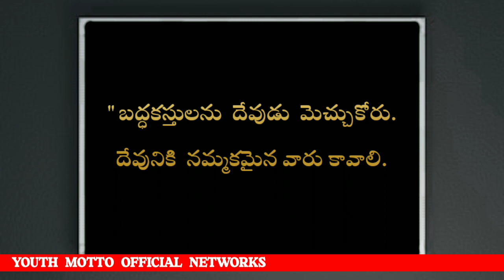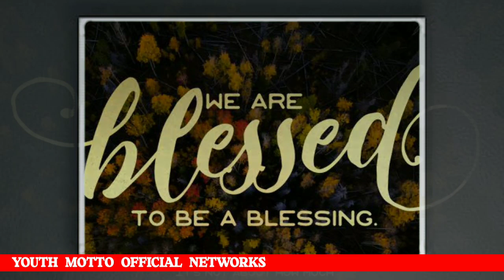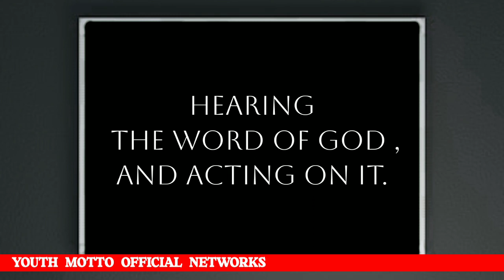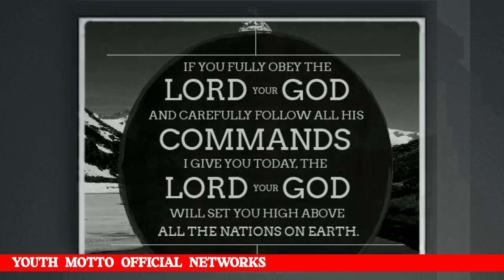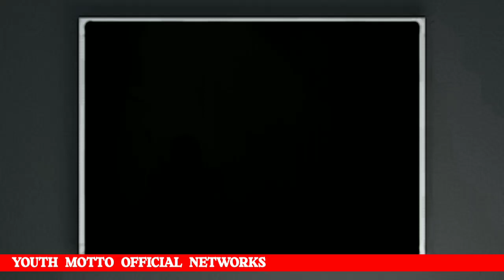అన్ని విధాలుగా ఆశీర్వదించబడాలి అంటే నేనేం చెయ్యాలి